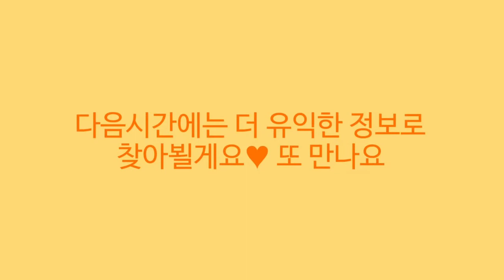[쌍문동3룸] 쌍문역도보7분 @☎분양 010.2458.1103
★건축주직접분양으로 중개수수료없음! 이사비, 청소비까지 지원해드려요! [추가비용없음]
   마음에드시는 집만 선택해주세요!!

▲위 영상속의 매물뿐만 아니라 다양한 집들이 많이 있으니 언제나 편하게 문의주세요^^

♥내부모,내형제 집을 구한다는 생각으로 마음에 쏘~옥드는 집을 딱 원하시는 장소로 찾아드립니다.♥

★서울 / 인천 / 경기 / 모든지역

★신축아파트 / 신축빌라 / 도시형아파트 / 전원주택 / 투룸 / 원룸 / 공실 / 전세 / 즉시입주가능

★100%실매물 / 평일 주말 공휴일 전화문의 및 단순문의 가능
★전화예약후 / 맞춤투어 서비스(주말, 공휴일가능)
★건축주 직접분양으로 중개수수료 및 복비없음

◑항상 최선을 다해서 좋은집 찾아드리겠습니다. 감사합니다^^◑